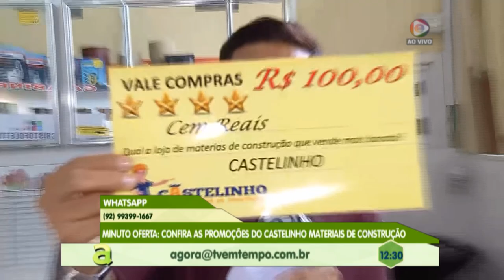Programa Agora (06.05.2019) 03º Bloco